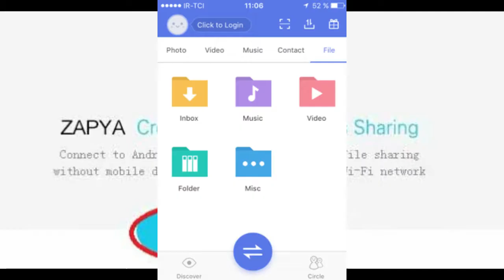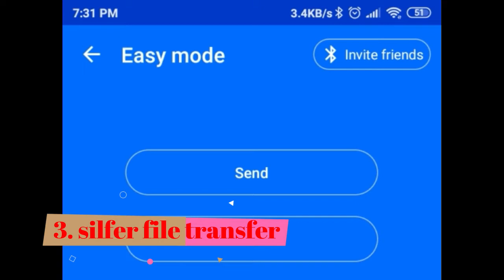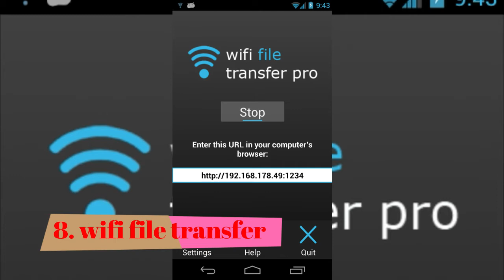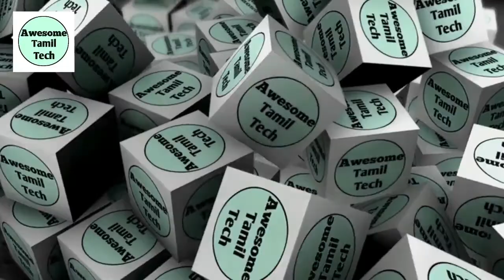10 Best Alter­na­tives To SHARE­it///SHAREit க்கு 10 சிறந்த மாற்றுகள்//AWESOME TAMIL TECH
SHAREit has been ruling the world of file transfer apps for a long time. Introduced by Lenovo, the SHAREit app is available for all Android devices. Even though the app is really good and works fine, it is bloated with ads and unnecessary features.